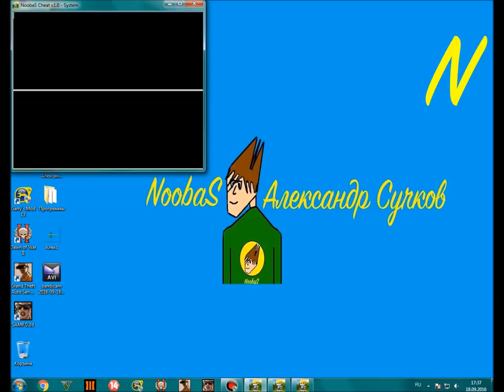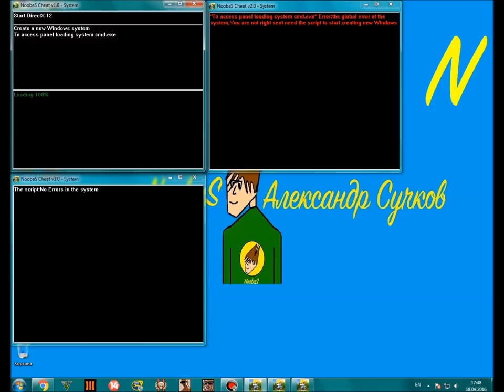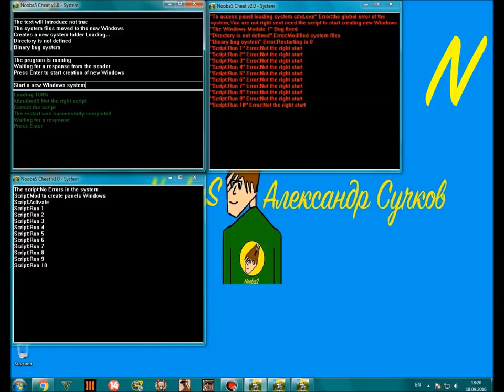NoobaS:Как Создать Новую Систему Windows #1